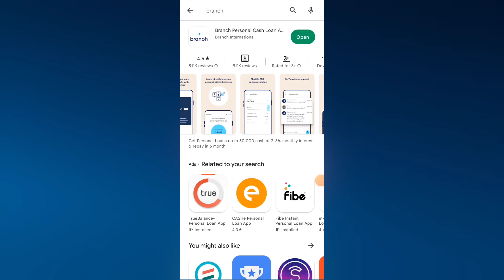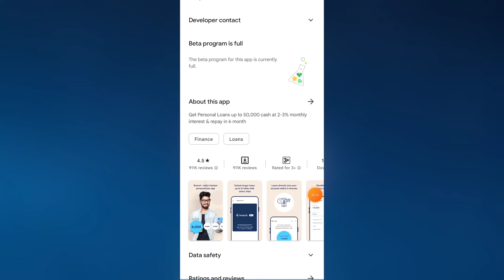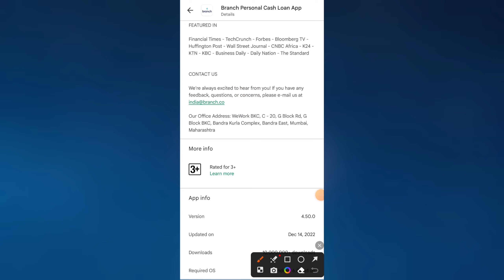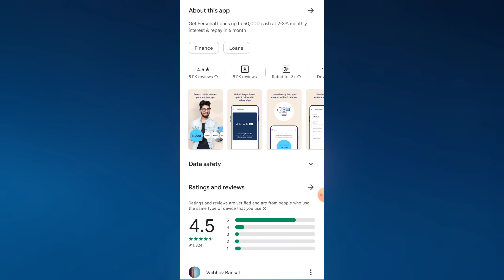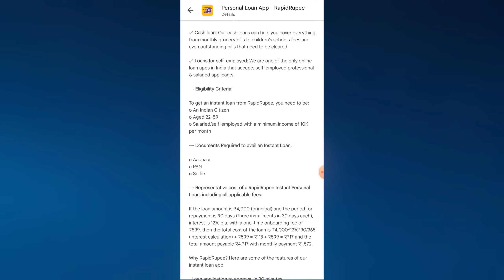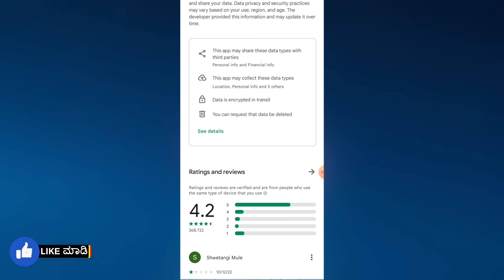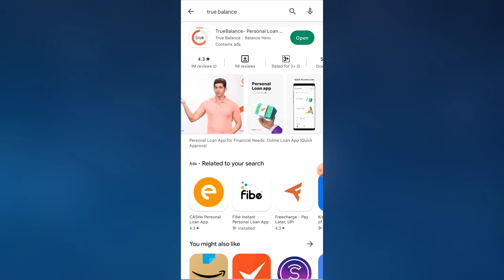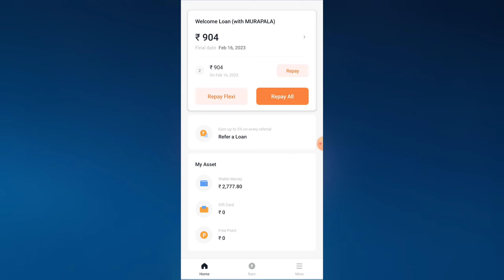Top 3 New instant loan apps | No CIBIL score | ₹60,000/- instant Loan | Best Loan App | in Kannada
꧁༺✮•°◤ ₮Ⱨ₳₦₭ ɎØɄ ◥°•✮༻꧂

instant loan,
instant loan app,
kannada,
personal loan,
in kannada,
how to apply personal loan in kannada,
kannada tech,
loan app,
instant loan details in kannad